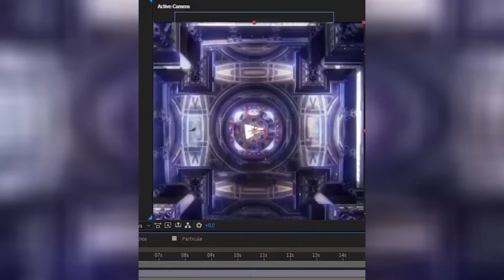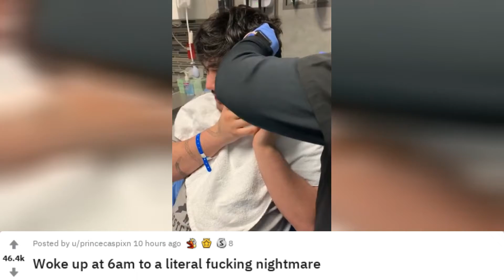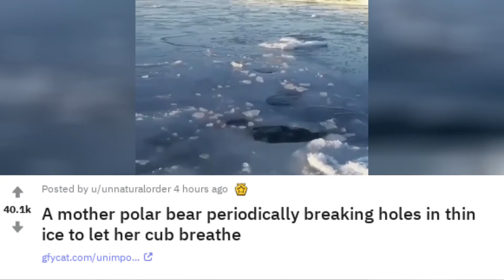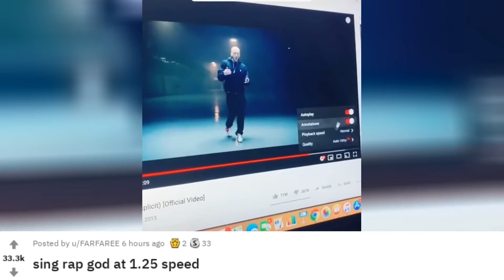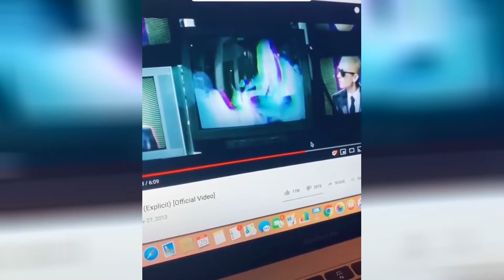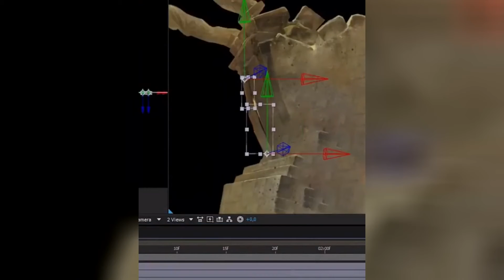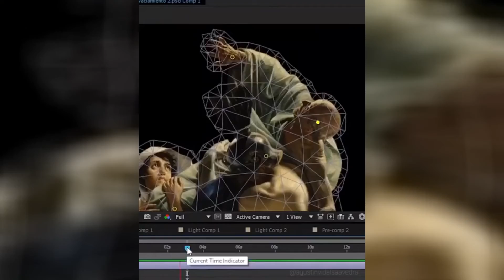Reddit Recap January 27, 2020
My cat's favorite game is tug of war. He wants to be pulled slowly around the apartment for 15-30 min at a time and cries if you drop your end of the toy. by u/Dasari11

Hockey player thinks penalty is "bullshit", until he sees the replay by u/Syntax_Error_0

Woke up at 6am to a literal fucking nightmare by u/princecaspixn

An accident ran over a pedestrian trapping them under an SUV. Onlookers just lifted the SUV, dragging the victim out. by u/Wive1

A mother polar bear periodically breaking holes in thin ice to let her cub breathe by u/unnaturalorder

9 years later and he still got the move by u/vosszaa

The Cecropia moth is the largest moth in North America by u/unnaturalorder

Cornerman Jumps Into The Cage to Save Fighter from Terrible Referee by u/akarim5847

Girl Attempts to Cross the Street While on Her Phone by u/awesomesauzz13